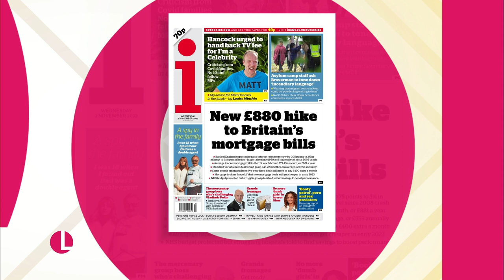FESTIVE FRAUD: Claer Barrett On What You Should NEVER Do Online | Lorraine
The FT's consumer editor Claer Barrett joins Lorraine with a guide to the latest sophisticated scams preying on people’s growing financial desperation - and advice on what you should NEVER do online.